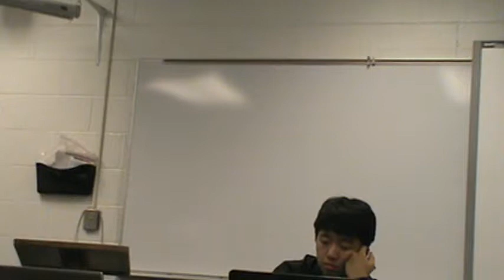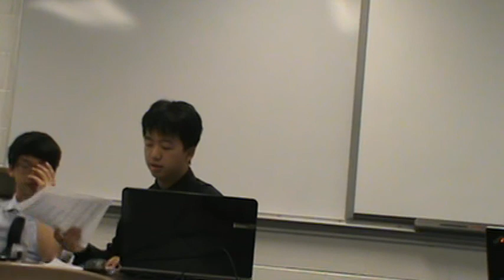2013 Glenbrooks Round 4 - Centennial KK vs Carrollton GR - Part 1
Centennial - Neg

1AC -- Mexican Biofuels

1NC --
Race K
T QPQ
Geoengineering + RFS + TBA CP
Farm Bill DA
Water Vapor
Co2 Ag
Cartels Good Turn

2NR -- Race K

RFD -- Kevin Hirn - Aff